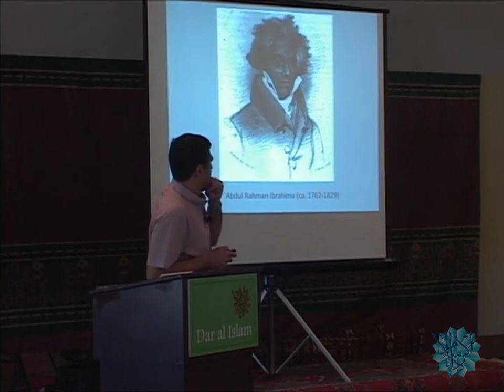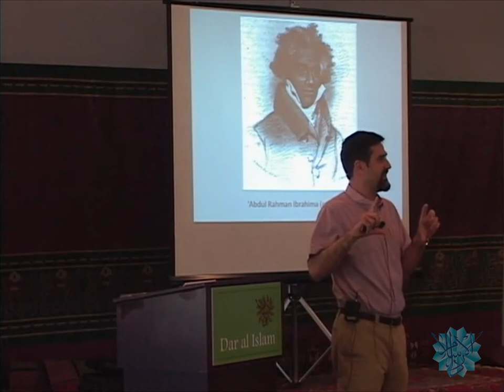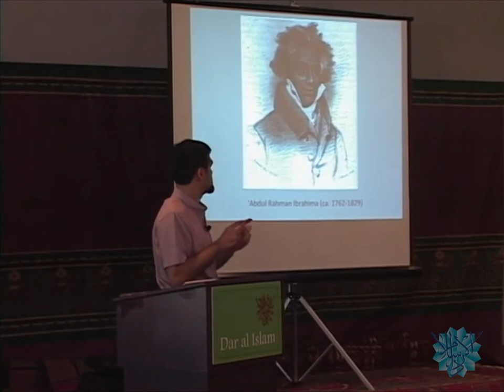Ayyub bin Suleiman/Ayuba Diallo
Kambiz Ghaneabassiri talks about "Ayyub bin Suleiman/Ayuba Diallo, The biographies of Ayuba Diallo: "The Fortunate Slave", Thomas Bluett's  "Some Memoirs of the Life of Job, the Son of Solomon" and  Abdulrahman Ibrahim Ibn Sori at Dar al Islam Teachers institute in Abiquiu, New Mexico.